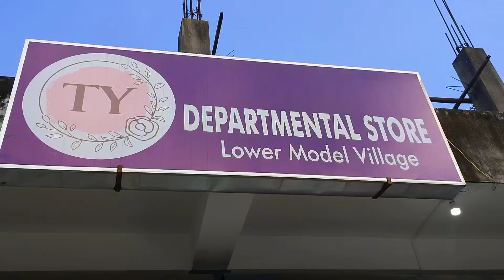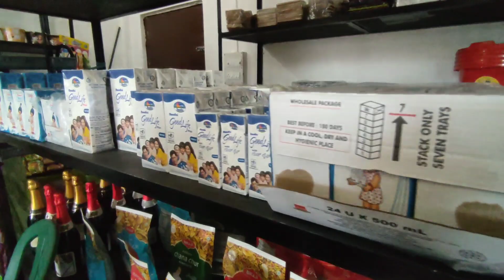TY DEPARTMENTAL STORE, LOWER MODEL VILLAGE, NAHARLAGUN